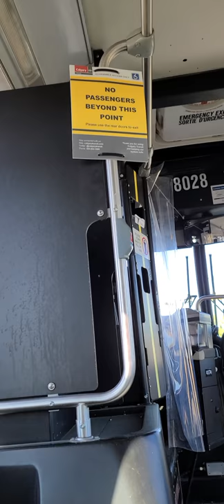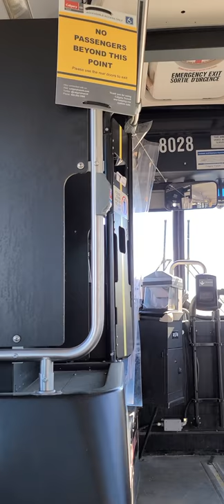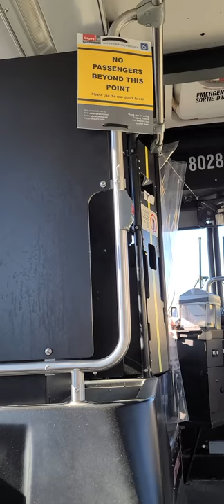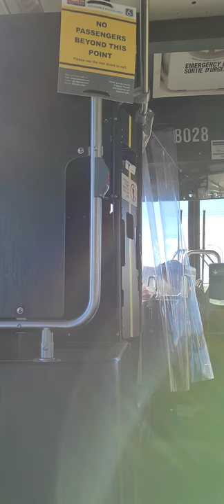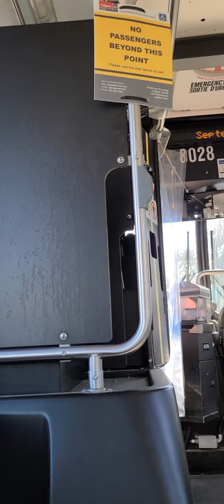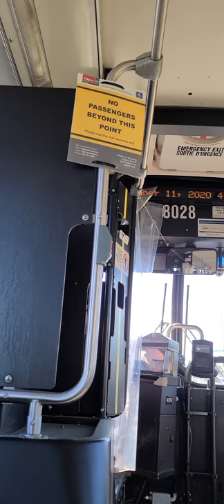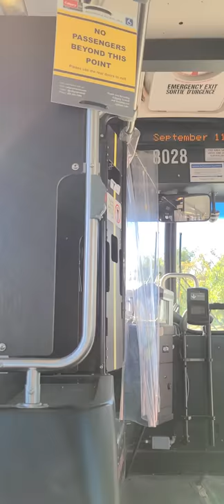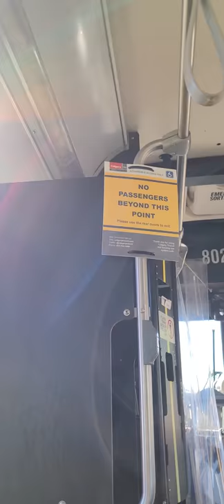riding Calgary's 2007 New Flyer D40LF # 8028 part 2 route 149 Point Trotter to Heritage LRT station